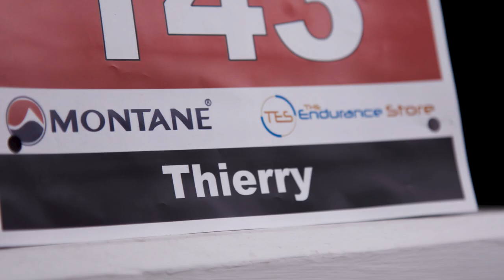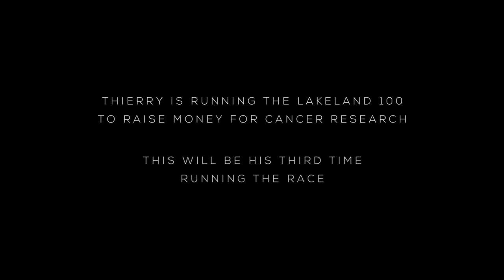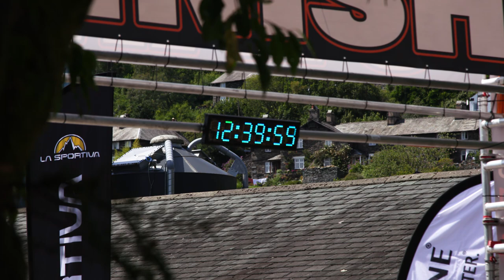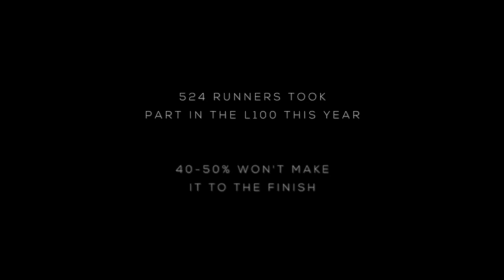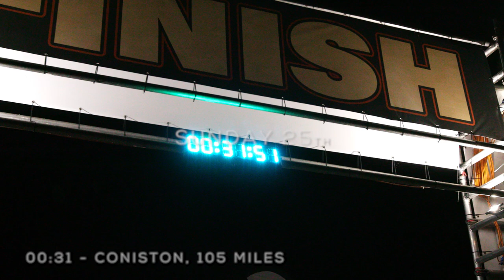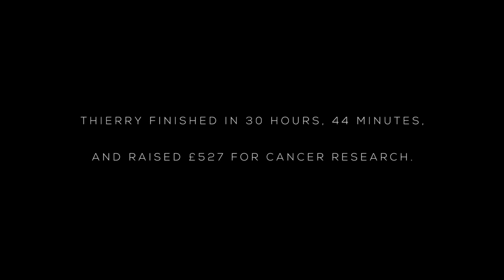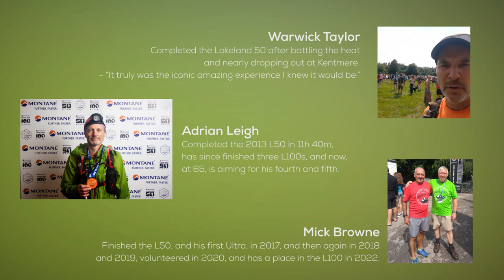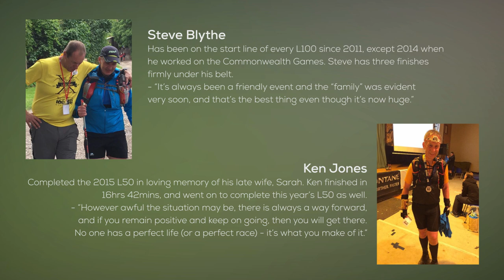Lakeland 100 - Ordinary People Doing Extraordinary Things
Every year in the Lake District, thousands of people gather to cheer on one of the UK’s biggest Ultra Trail Races, where runners take part in one of two epic events, and aim to complete either a 50 or a 105 mile course. The weekend brings people from across the country and around the world together in a demonstration of determination, commitment, and resilience, where participants run through the night and over some of the most spectacular terrain in the country to push their limits in what many would call the greatest physical challenge of their lives. We take a look at the Montane Lakeland 50 & 100, and what it means to compete in this purely epic event.

Special thanks to Thierry for letting us follow his journey, and to Marc for giving us an insight into the Lakeland family. And huge thanks to Montane for allowing us to follow and document the event. For more information on the weekend, have a look at lakeland100.com.

Also a massive thanks to the following for sharing their stories with us:
Ross Beveridge
Stephen Blythe
Mick Browne
David Brunton
Paul Chrisp
David Earnshaw
Ben Hackney-Williams
Harry Harrison
Andy Holohan
Sally Howarth
Ken Jones
Sara King
Adrian Leigh
Steve Pheby
Ella Scott
Warwick Taylor
Hector Thornton-Swan
Paul Turner
Julie Williamson
Philip Wilton

We were in complete awe of the weekend and the people that make it so unique, whether it’s the runners pushing themselves to their limits, or the marshals and stewards that keep them going at the toughest times. Everyone at the event was an inspiration, and we look forward to what next year holds.